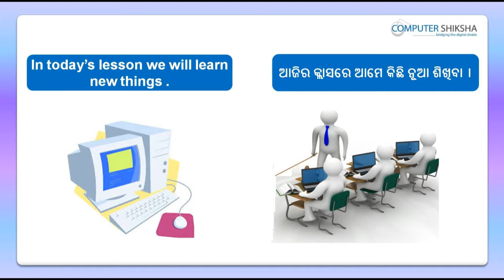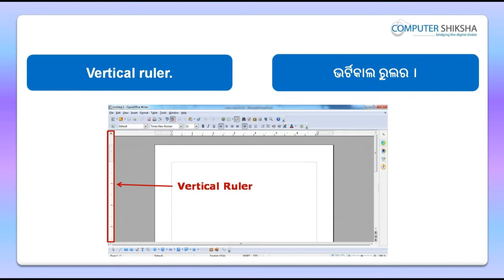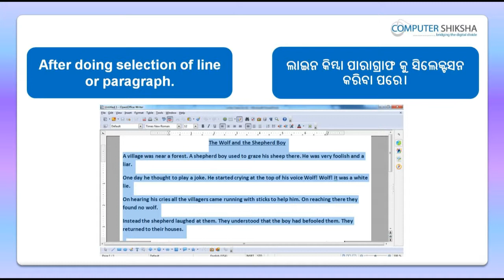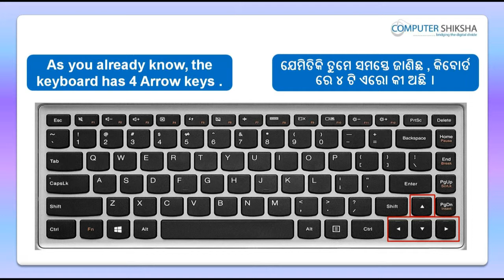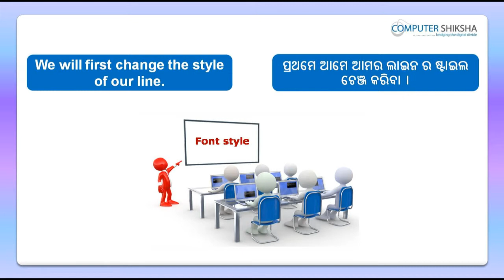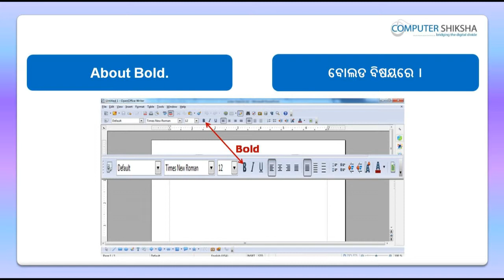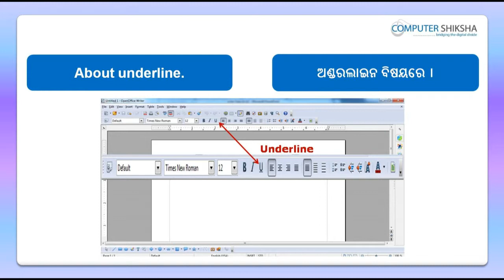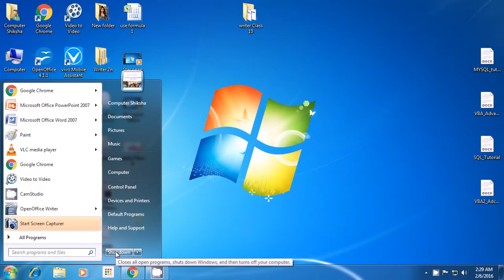Class 3 Open Office Writer 1 - Learn computers - Computer Education Online & Free (In Oriya)